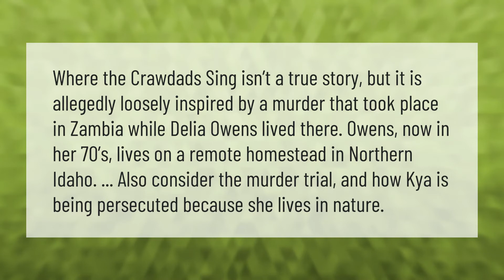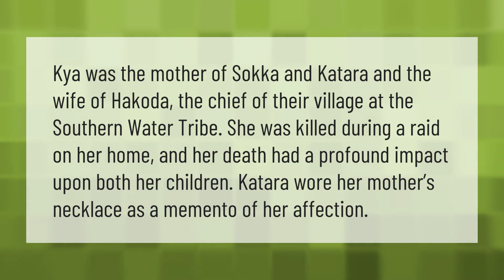Is where the crawdads sing a true story?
00:00 - Is where the crawdads sing a true story?
00:41 - How did Kya die?

Laura S. Harris (2021, June 8.) Is where the crawdads sing a true story?
    AskAbout.video/articles/Is-where-the-crawdads-sing-a-true-story-252006